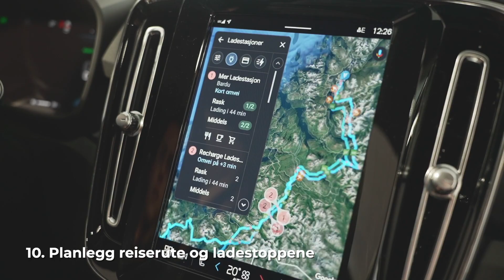Hvorfor elbil?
I denne videoen guider Sindre Robertsen, hos Bil i Nord, deg gjennom hva du bør gjøre for å få mest ut av din nye elbil.